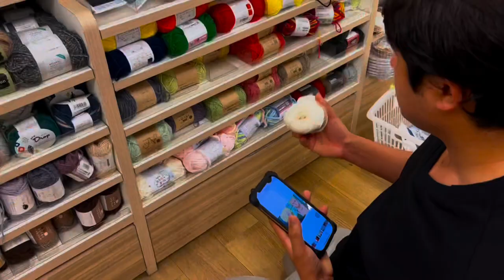Ajha ko din yastai gari bityo😃japanlife 🇯🇵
Daily blogs